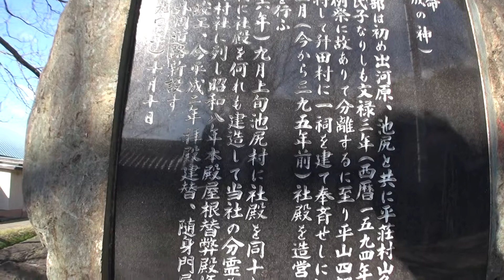30秒の心象風景885・地域の誇り～益気神社・縁起～.m2ts